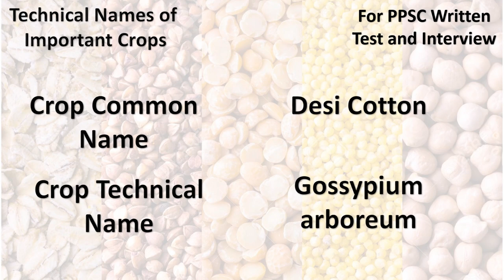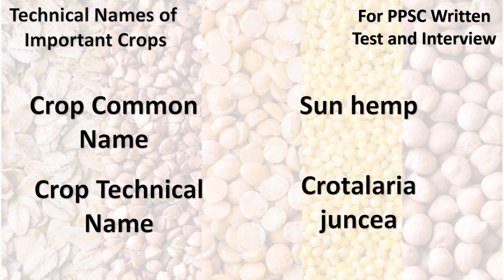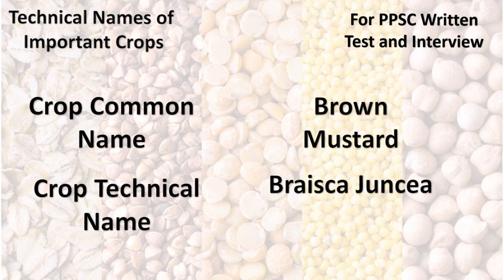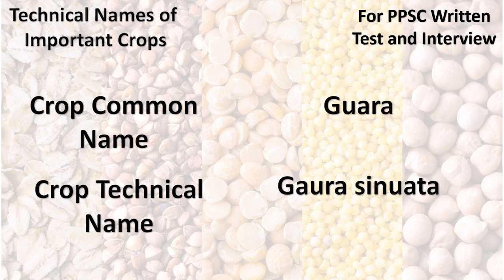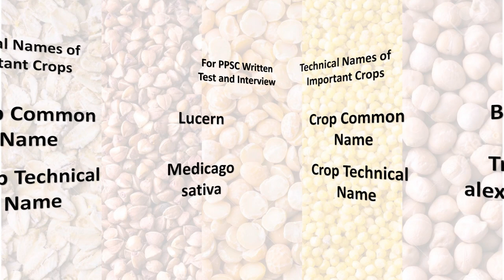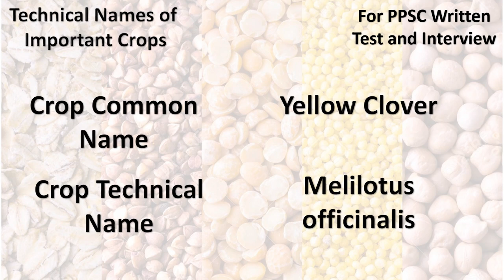Technical names of All Important Crops | PPSC Test| Agriculture Science| Water Management Officer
In this video we will present technical or scientific names of various agricultural crops that are important in view of PPSC test and Interview

HIS CHANNEL IS FIRST DIVERSIFIED AGRICULTURAL CHANNEL OF PAKISTAN, AS IT IS ALL ABOUT AGRICULTURE SECTOR OF PAKISTAN AND ITS INCLUDES: